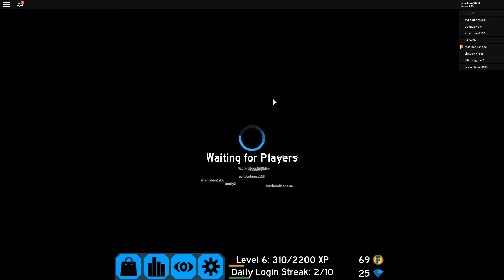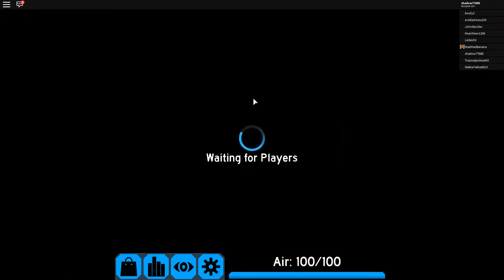Roblox flood escape 2! That was to close!!!!